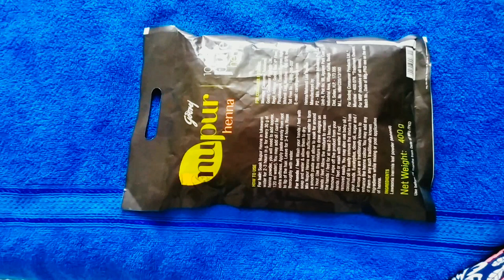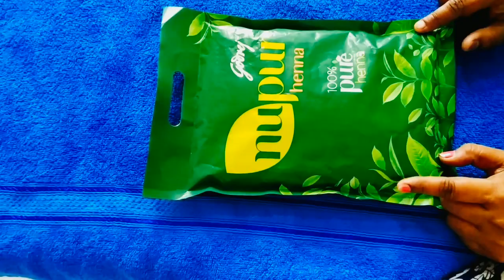HeenaHairPack.BrownColour. Heena hair pack for Smooth, Silky, Shiny hair in only one wash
Hi everyone today i am shairing home made Heena hair pack
with natural ingredients.

Social links.